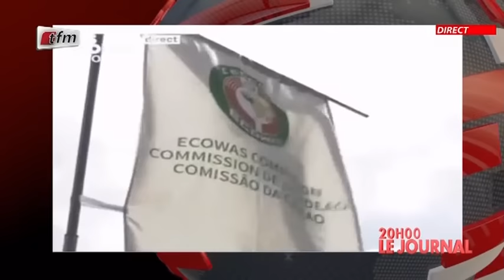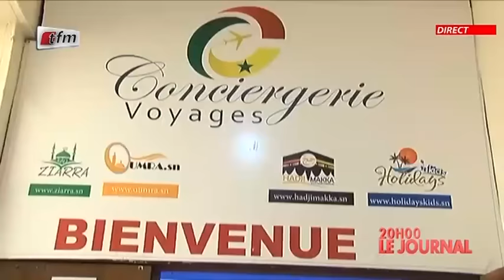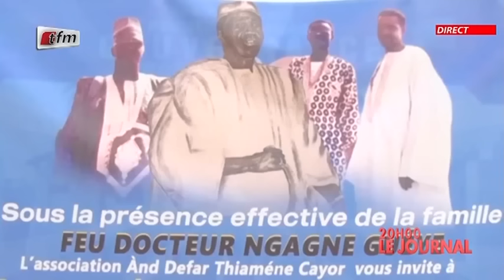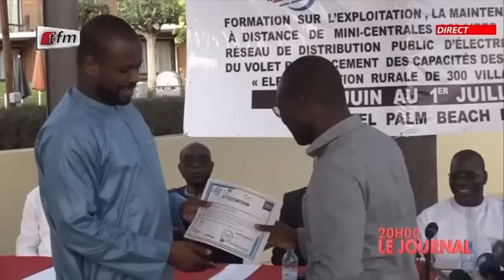JT Français 20h du 03 Juillet 2022 présenté par Sarah Cissé